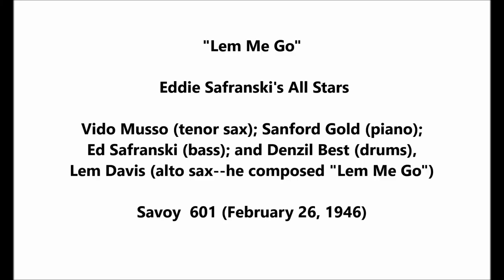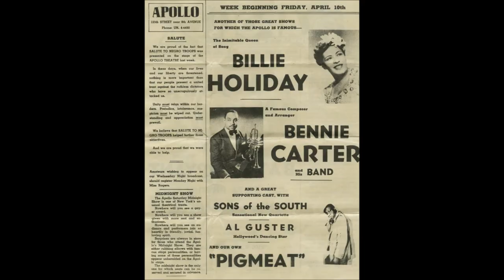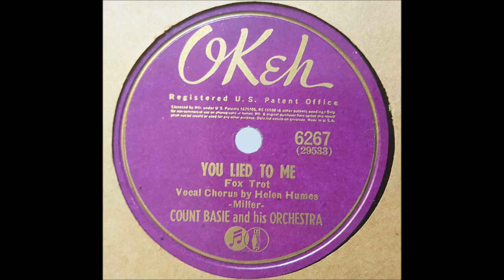"Lem Me Go" (1946 bebop) Eddie Safranski's All Stars Vido Musso, Lem Davis, Sanford Gold Denzil Best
"Lem Me Go"

Lemuel Arthur Davis, the composer of this number, lived from 1914 to 1970.

 Eddie Safranski's All Stars

Vido Musso (tenor sax)

Sanford Gold (piano)

Ed Safranski (bass)

Denzil Best (drums)

Lem Davis (alto sax--he composed "Lem Me Go")

Savoy  601 (February 26, 1946)